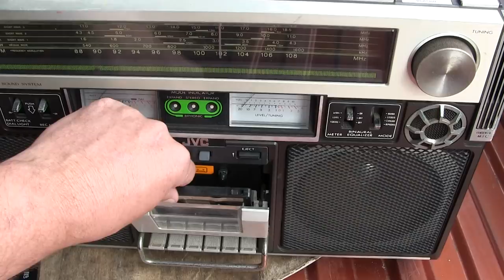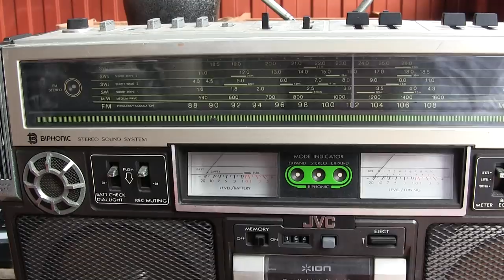JVC RC-838JW Bluetooth Boombox handheld video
00052 JVC RC-838JW Bluetooth Boombox handheld video
Notes:
Onboard camera mics used as I forgot the bring the exterior mic's
Handheld video cause I had forgotten that -
the tripod was still in the truck.
I thought I forgot that I had brought the tripod but,
 I found it for the next video I shot.
 zoomed to girard and wood & all around
played truck cassette
bt cassette put in , play inserted and hoo hoo haaah bloop
found bt in cpu
put camera down on tailgate
showed back of radio
at 3:20 showed My army plate
and yellow 3 wheeler went by